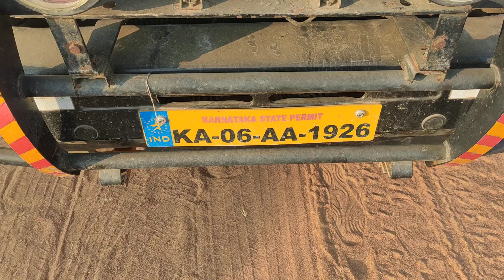2017 FORCE Trax Challenger Bangalore